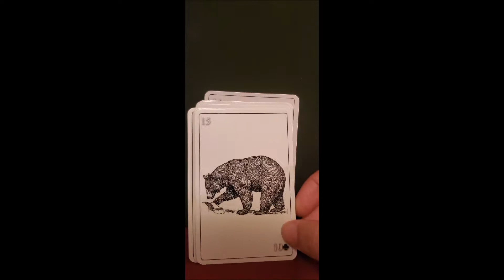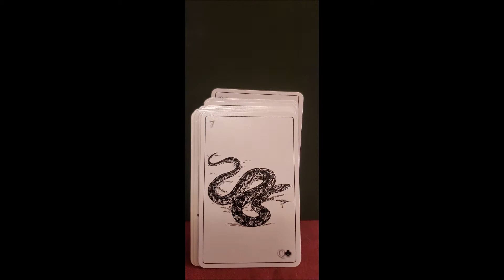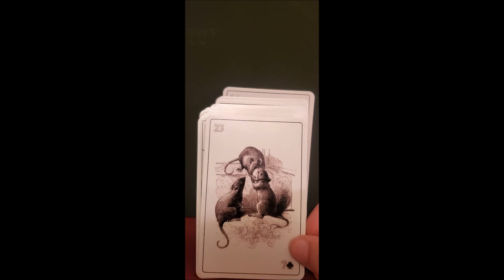Vintage Illustrator's Lenormand (Abridged insets bridge version) flip-through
A flip-through of the Vintage Illustrator's Lenormand, in abridged inset (modern) version. There are other versions available, with full insets, in playing card style, with extra cards...

To buy, either see website linked above or look for the deck straight